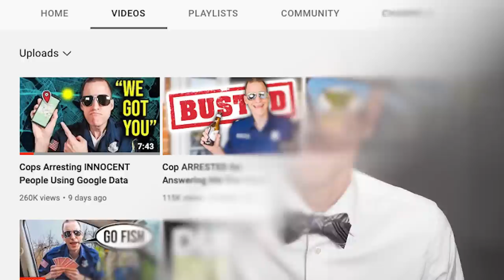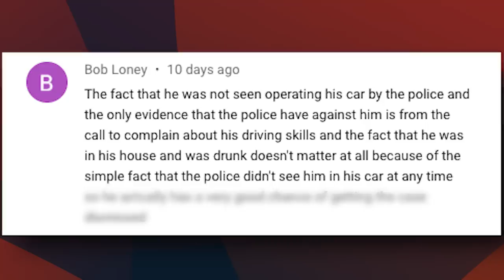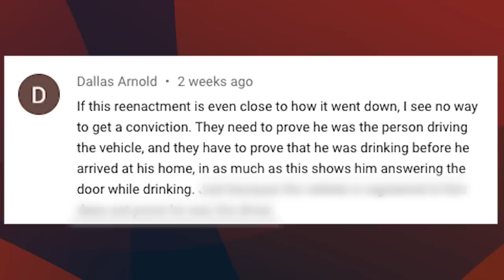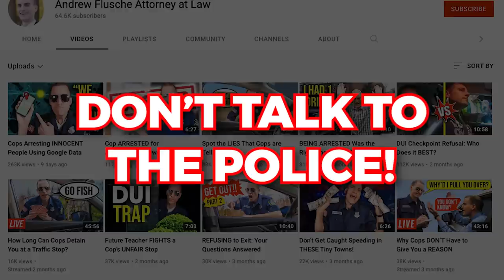ARRESTED for DUI Nowhere Close to a Car! How?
The police *don't* have to see you commit a crime to arrest you for it, even for a DUI. Learn more about why that is and what you can do to protect yourself.